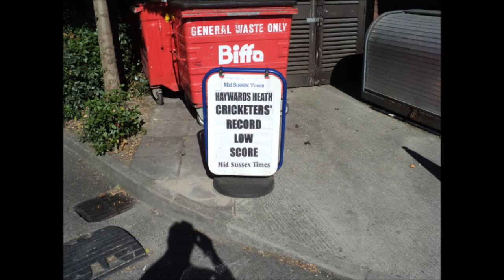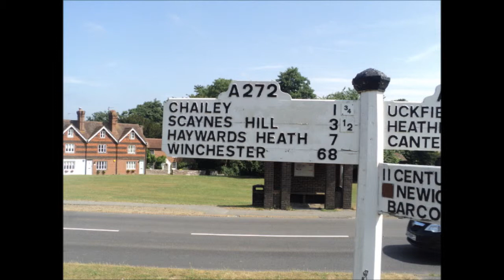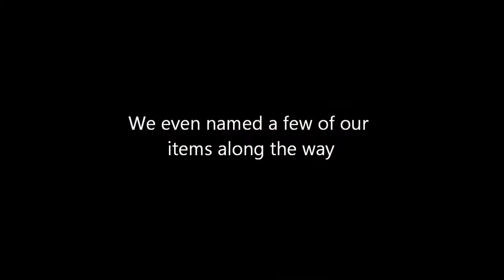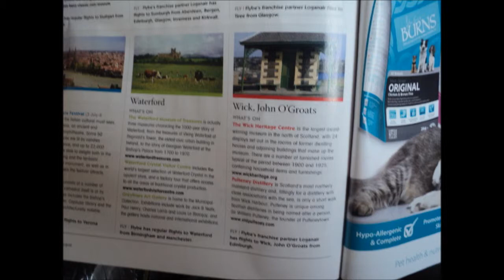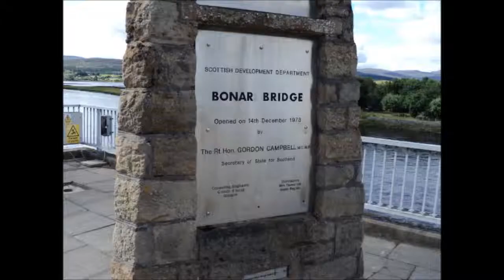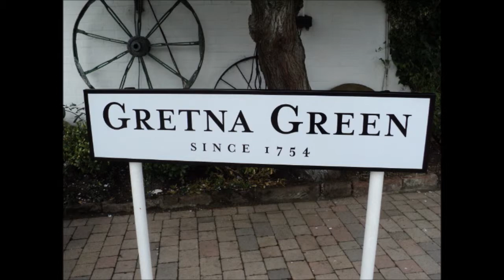James and Dan tandem adventures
John O'groats to Lands End montage